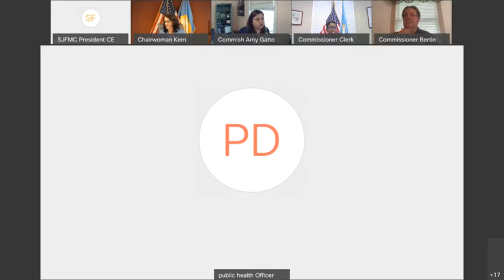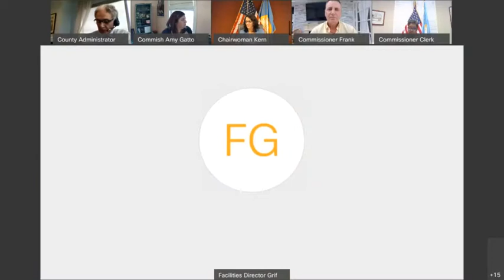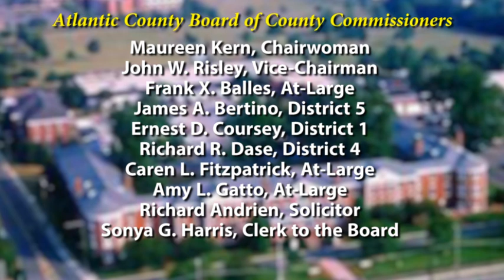5.4.21 Commissioner Meeting